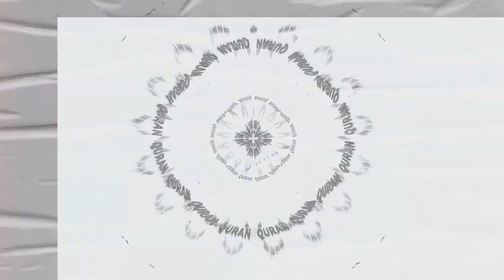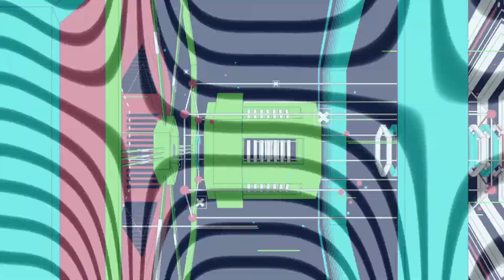Black Rythmo & Ian Kenzof - Awake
P&C Soul N Pepa 2020